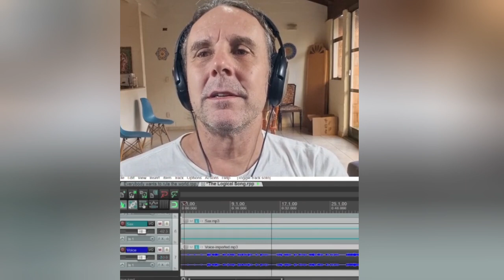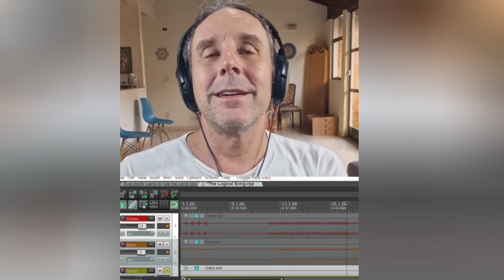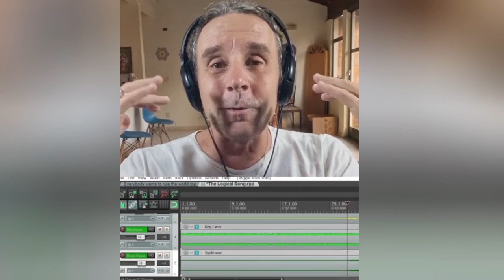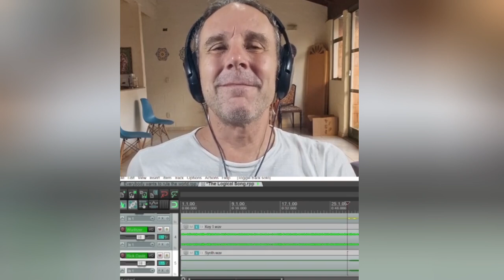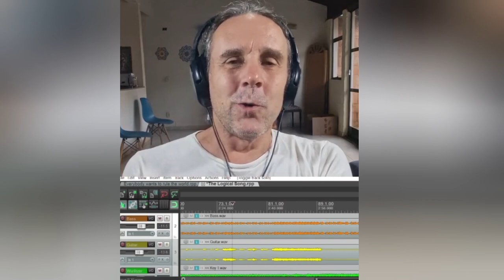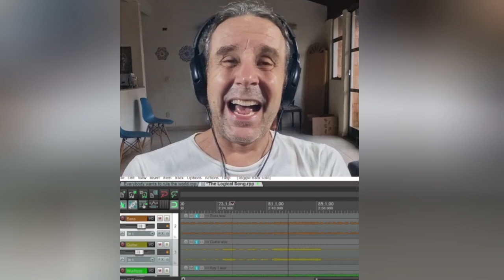Como foi criada e produzida The Logical Song do Supertramp?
Written by Richard Davies and Roger Hodgson